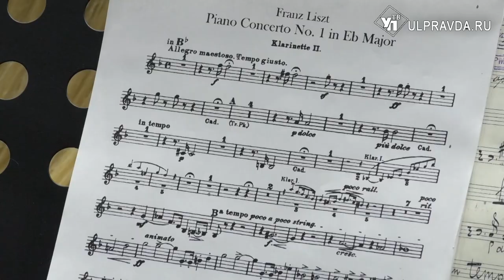Молодой пианист и Ференц Лист. Чем удивят ульяновскую публику в ноябре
Виртуозные каденции и эффектные пассажи произведений композиторов Ференца Листа и Иоганнеса Брамса скоро прозвучат на Ульяновской сцене. Концерт для фортепиано с оркестром и симфония продолжат программу академического музыкального сезона. Кто из юных музыкантов способен блеснуть перед публикой, исполняя одно из ярких и сложных произведений мировой классической музыки? Узнаете в нашем материале.